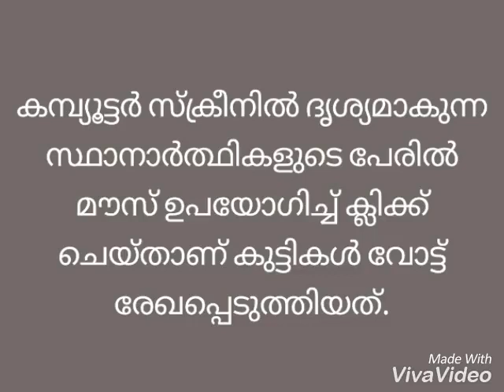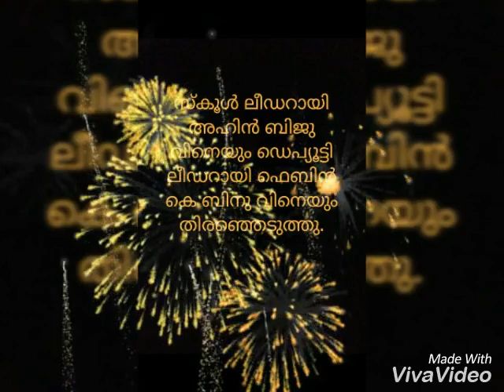GUPS Thalakkani/Kottiyoor/school Parliament election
സ്കൂൾ പാർലമെന്റ് തെരഞ്ഞെടുപ്പ്